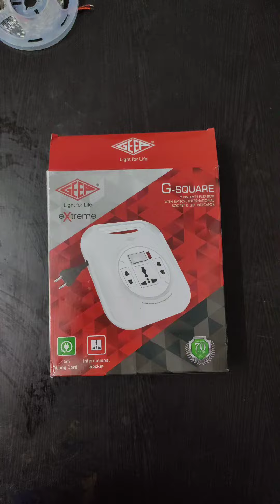Geep G-Square 2 Pin Flex Box 4 Mtr, White (GPFB 4MS) || Review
Wattage: 1500 watts, Operating Voltage: 240 volts
Material: ABS, , Color: White
Item Dimension: 156mm x 42mm x 182mm
1 year
One 3 Pin International Socket & two 2 Pin sockets with adequate space between all to accommodate different types of plugs used around the world conveniently.
4 Mtr copper cored wire with safety sleeve & gripping. Smooth rotation in unwinding & winding the wire.
Ergonomic design with Handle & Push Button to complement our home & office. Power Indicator to detect electricity supply.